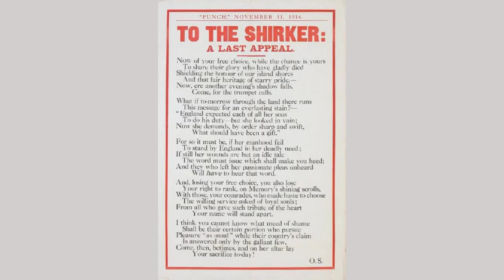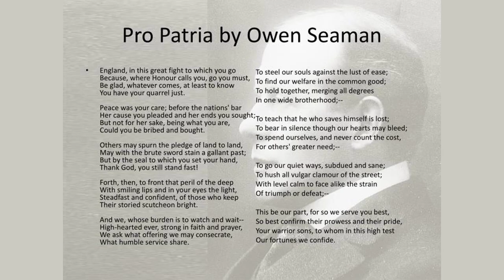Ars Postera by Owen Seaman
[On an advertisement of
A Comedy of Sighs

    Mr. Aubrey Beer de Beers,

        You're getting quite a high renown;

    Your Comedy of Leers, you know,

        Is posted all about the town;

    This sort of stuff I cannot puff,

        As Boston says, it makes me 'tired';

    Your Japanee-Rossetti girl

        Is not a thing to be desired.

        New English Art (excuse the chaff)

    Is like the Newest Humour style,

        It's not a thing at which to laugh;

    But all the same, you need not maim

        A beauty reared on Nature's rules;

    A simple maid
au naturel

        Is worth a dozen spotted ghouls.

        You put strange phantoms on our walls,

    If not so daring as
To-day's

        Nor quite so Hardy as
St. Paul's

    Her sidelong eyes, her giddy guise,

Grande Dame Sans Merci
 she may be;

    But there is that about her throat

        Which I myself don't care to see.

        The Philistines across the way,

    They say her lips, well, never mind

        Precisely what it is they say;

    But I have heard a drastic word

        That scarce is fit for dainty ears;

    But then their taste is not the kind

        Of taste to flatter Beer de Beers.

    Bless me, Aubrey Beer de Beers,

        On fair Elysian lawns apart

    Burd Helen of the Trojan time

        Smiles at the latest mode of Art;

    Howe'er it be, it seems to me,

        It's not important to be New;

    New Art would better Nature's best,

        But Nature knows a thing or two.

    Aubrey, Aubrey Beer de Beers,

        Are there no models at your gate,

    Live, shapely, possible and clean?

        Or won't they do to 'decorate'?

    Then by all means bestrew your scenes

        With half the lotuses that blow,

    Pothooks and fishing-lines and things,

        But let the human woman go!